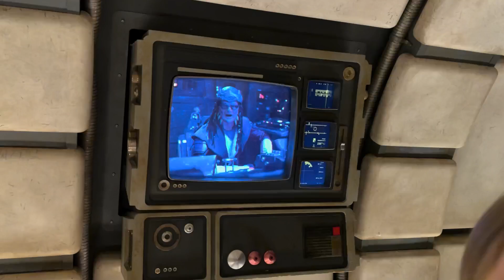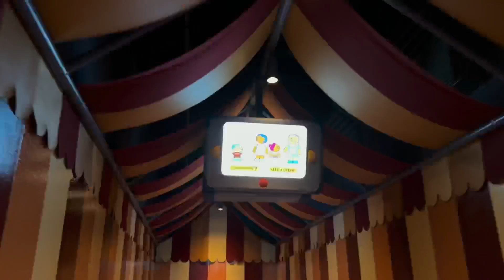DISNEY vlog Day2! Hollywood Studio New STAR WARS Rides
Disney vlog day 2! 🇺🇸
Spend the day at Hollywood Studios with me.
I’m totally blown away by new Star Wars rides!! 🎢